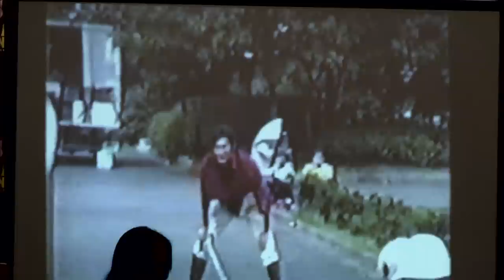ZyuRanger Q&A - Lexington Comic and Toy Convention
Reiko Chiba, Takumi Hashimoto, and Aohisa Takayasu answer questions from fans at the 2015 Lexington Comic and Toy Convention in their first ever US appearance.

Super Sentai Zyuranger - Mei
Reiko Chiba was born in Osaka Prefecture, and raised in Fukushima Prefecture, Japan. She started her career as a model in 1991 before making her acting debut in the 1992 Super Sentai series Kyōryū Sentai Zyuranger as Mei/Ptera Ranger. When the series was adapted into the US version Mighty Morphin Power Rangers, it aired in Japan where Chiba, herself, re-dubbed both Ptera Ranger and the US footage of actress Amy Jo Johnson who played her character, now known as Kimberly Hart/Pink Ranger. After the end of the series, Chiba made her J-Pop debut on April 7, 1993 as a member of Aurora Gonin Musume. She also did a cameo voice appearance as herself in the anime movie Fatal Fury: The Motion Picture, performed the voice of Cham Cham in the Samurai Shodown video game series, and had a spot in the nightly radio show Akihabara Young Denkikan. Chiba retired from the entertainment industry in 1995.
She is now active as a certified yoga instructor, teaching yoga classes and issuing a series of instructional books and videos. Chiba is also the public face of the corporation Cherrybabe, Inc.

This is Reiko's first ever US appearance!

Super Sentai Zyuranger - Boi
Takumi Hashimoto began appearing in Japanese tokusatsu television programs at an early age.  Due to his training in gymnastics, he was given a regular role in the 1988 Metal Hero series World Ninja War Jiraiya as the main protagonist's younger brother Manabu.  He also made a guest appearance as the same character in the subsequent series, Mobile Cop Jiban.  In 1992 at the age of 16, he was cast in the leading role that he would become best known for -- as Boi, the youngest member of the Dinosaur Sentai Zyuranger.  Hashimoto's agility in performing action scenes was once again evident throughout the series, such as his backwards somersault during Zyuranger's opening credits.  When the series was imported to the USA as the original season of Mighty Morphin' Power Rangers, his alter ego Tiger Ranger was gender swapped to be portrayed by a female.  Hashimoto then continued appearing in various television programs, including a guest role on the 21st Super Sentai series Megaranger as Jiro Iwamoto.  After this time, he retired from acting to pursue other work, though he returned to the entertainment business in 2014 to voice Tiger Ranger in the Kyoruger vs. Go-Busters movie.

This is Takumi's first ever US appearance!

Super Sentai Zyuranger - Goushi
Aohisa Takayasu played Sharma Tribe Knight Goushi the MammothRanger in Kyōryū Sentai Zyuranger.  Footage of his Zyuranger character appeared in several episodes of Mighty Morphin Power Rangers, including Happy Birthday, Zack & Jason's Battle. He reprised his role as Goushi in Gokaiger episodes "The Day of Battle" and "Farewell Space Pirates".
2 years after Gokaiger, he went to voice Goushi in Zyuden Sentai Kyoryuger vs. Go-Busters: Dinosaur Great Battle! Farewell, Eternal Friends.

This is Aohisa’s first ever US appearance!